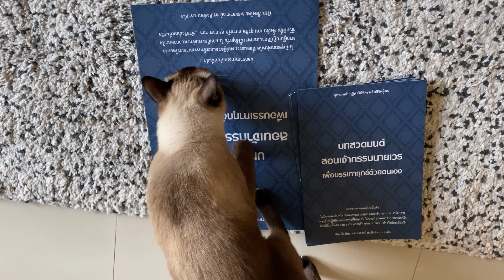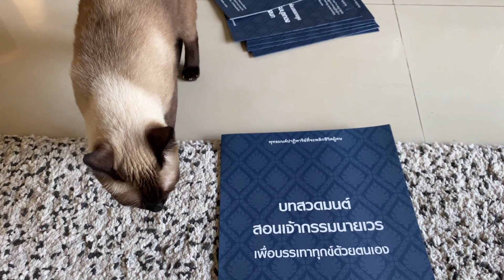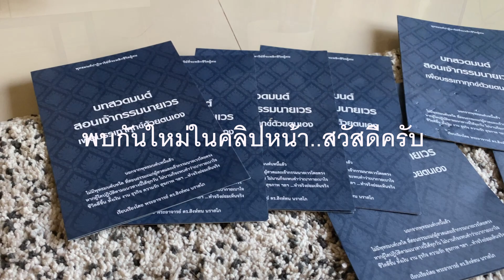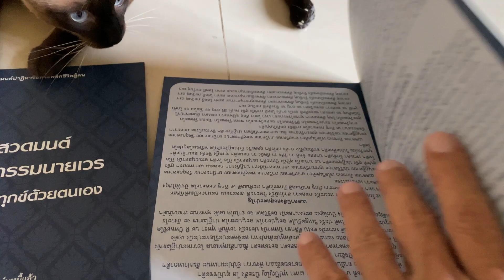แมววิเชียรมาศ..เป็นแมวขยัน ..ขยันเล่นโลดโผน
แมววิเชียรมาศ ..เป็นแมวขยัน? ขยันซน ขยันเล่นโลดโผด และขยันคุย (จริงๆนะ)
 ..น้องแมวถ่องแท้ เป็นแมววิเชียรมาศสายพันธุ์แท้ คนไทยโบราณเรียกแมวมงคล
..กราบขอบพระคุณทุกๆท่านครับ